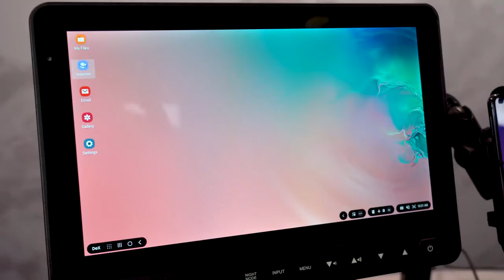RAM® Live Recap Samsung DeX Solutions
RAM® Live Recap  Samsung DeX Solutions, You can purchase these Ram products from C&H Auto Accessories 1435 banks Road, Margate, Fl. 33063.